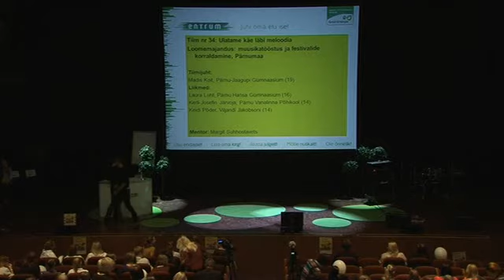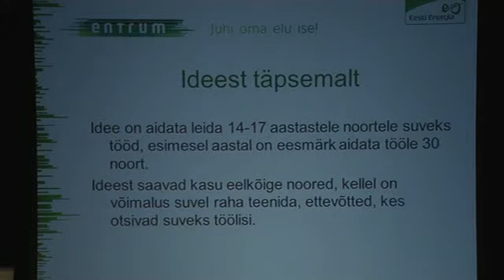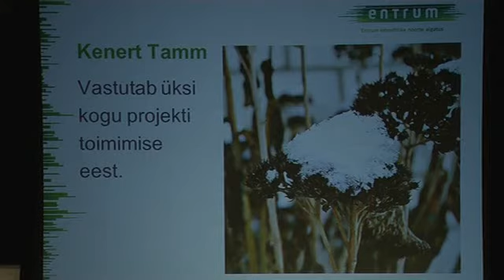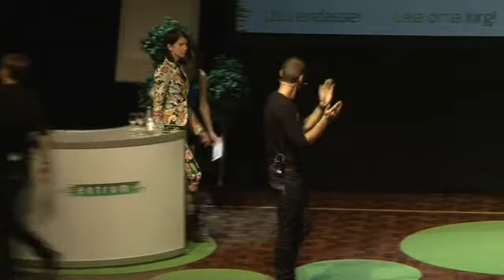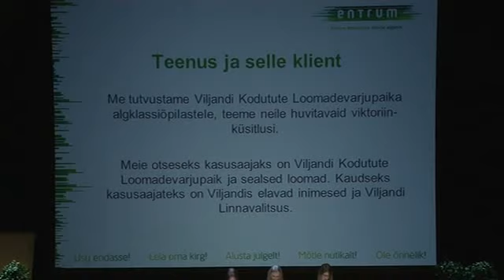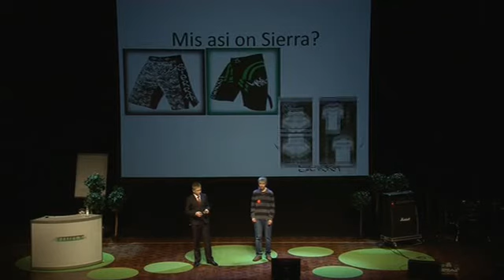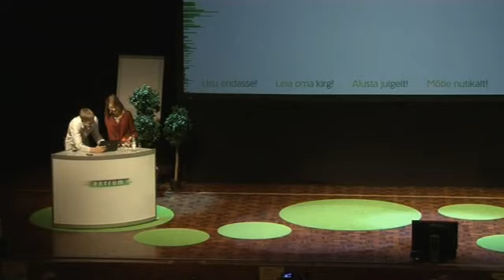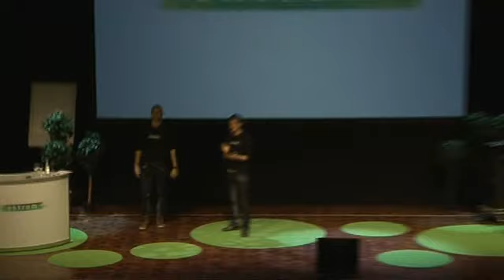ENTRUM superfinaal "Juhin oma elu ise!" IV osa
21. märtsil 2013 toimus Pärnu Kontserdimajas ENTRUM superfinaal "Juhin oma elu ise!", kus oma ideede tulemusi esitlesid 42 tiimi ja 147 noort.

Antud videos astuvad üles järgnevad tiimid:

Ulatame käe läbi meloodia
Noored Suveks Tööle
WEIRDÖ
Kenert Tamm Photography
AndroidÕpik
Amberella
Sõber
Kohvik Chill in
Sierra
ELUkutsevari